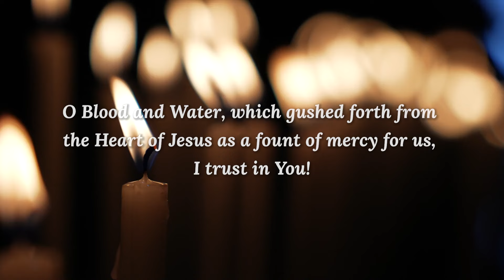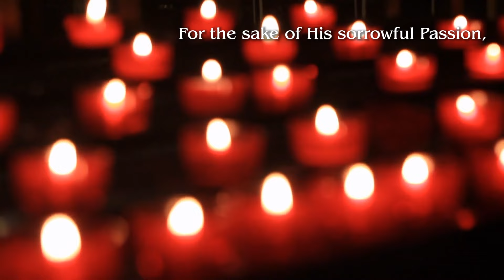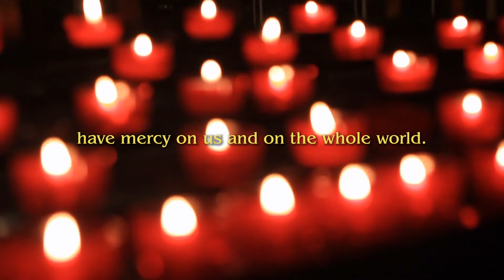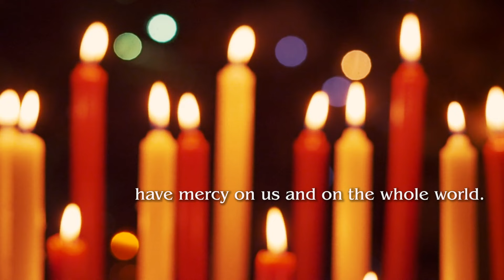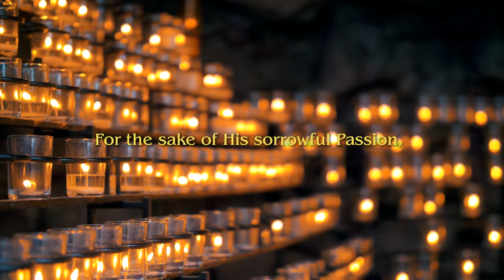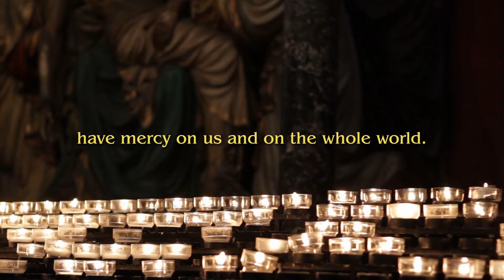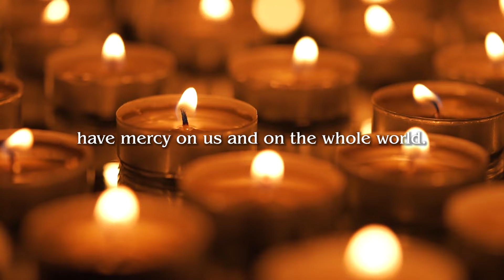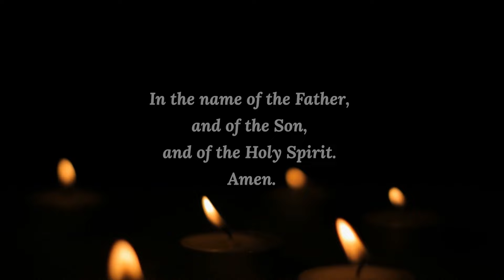Chaplet of Divine Mercy – Steve Angrisano & Sarah Hart [Official Lyric Video]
Pray and sing along with popular Catholic artists Steve Angrisano and Sarah Hart in this lyric video of "The Chaplet of Divine Mercy." The duo thoughtfully set the prayers of this beloved devotion to music.